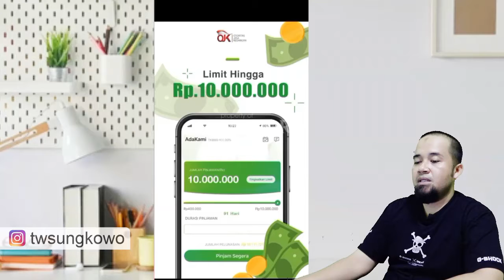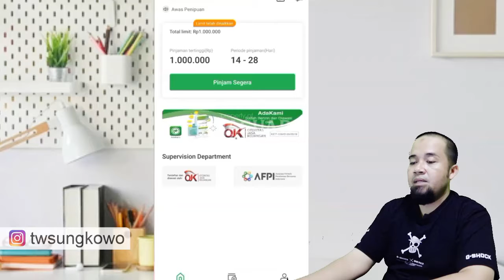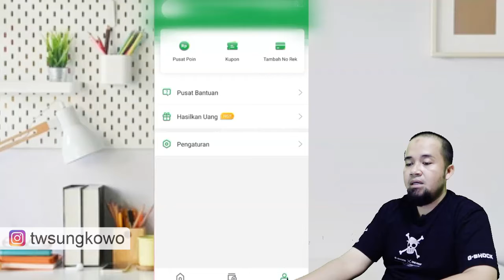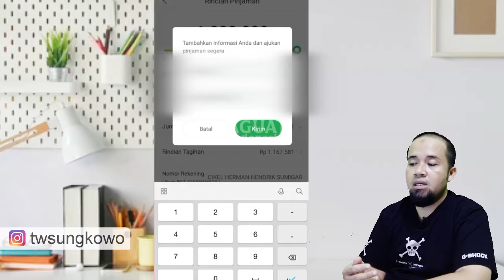cara pinjam uang di ada kami, akun baru langsung di acc pembiayaan